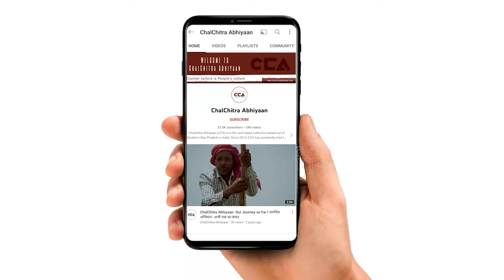बागपत किसान: भाजपा के शासन में सिर्फ़ घोषणा काम नहीं |In the BJP govt., it's just talks, no action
देश में जल्दी ही 2024 के लोकसभा चुनाव होने वाले हैं, सभी राजनीतिक पार्टियों में अपनी तैयारी शुरु कर दी हैं।
इसी के बीच CCA लगातार लोगों के बीच जाकर उनके चुनावी मुद्दों को जानने की कोशिश कर रहा है। CCA की टीम बागपत लोकसभा सीट के मलकपुर शुगर मिल पर किसानों से 2024 के चुनाव को लेकर बातचीत की। किसानों कि कहना हैं कि भाजपा ने किसानों के हक़ में कोई काम नहीं क्या हैं। किसानों कहना हैं कि हम इस बार बदलाव चाहतें हैं

With the upcoming 2024 Lok Sabha elections in the country, all political parties have begun their preparations. Amidst this, CCA is consistently trying to understand people's electoral issues by reaching out to them. The CCA team engaged in discussions with farmers at the Malakpur Sugar Mill in Baghpat parliamentary constituency about the 2024 elections. Farmers express that the BJP has done nothing for the rights of farmers. They say they want change this time.

Team- Mohd Savez Chauhan, Shakib Yameen Rangrezz, Vishal Stonewall